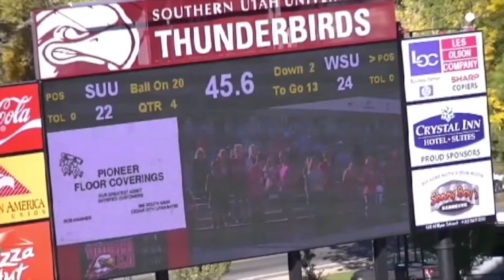2012 WSU Football Highlight Video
Highlight video for the 2012 Weber State University WIldcat footbal team.